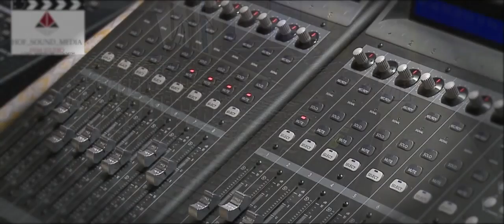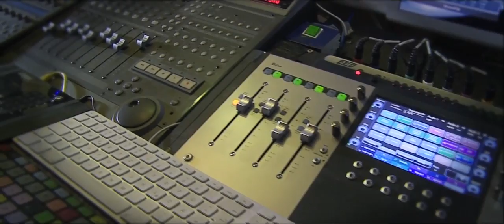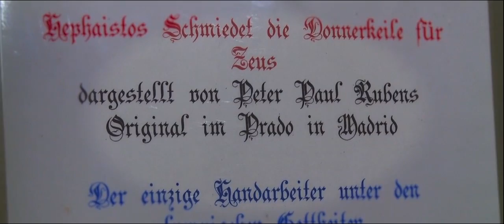Video/Film-Produktionen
Bild und Ton der Spitzenklasse!
HOF-SOUND-MEDIA stellt maßgeschneiderte Musikfilme, Wirtschaftsfilme, Eventfilme her.
     Imagefilme,  Werbefilme, Event-Veranstaltungen, Hochzeiten;
 Suchmaschinen optimiert für das Internet/Homepage & Kino/TV.Im Hauseigenen Tonstudio wird vertont von Musik bis zum Profi-Sprecher aus ORF,ARD,ZDF;
                                                  Top-Kundenzufriedenheit ist unser Ziel!
Hof Sound Media ist auf Filmproduktionen spezialisiert, maßgeschneiderte Wirtschaftsfilme herzustellen, die bei Ihrer Zielgruppe ankommen. Kreativ, zuverlässig, kalkulierbar.
Lassen Sie Ihren  Wirtschafts-Event-HD-Film von uns mit hochwertiger Qualität zu einem sehr interessanten Preis produzieren.
Wir filmen mit HD-Kameras in professionellen HOLLYWOOD-Film Look
(21:9 Breitbild) in brillanten Farben.
Das Studio bietet Filmleistungen von preiswert bis anspruchsvoll in HD-Qualität an.
  VIDEO/TV/FILM-STUDIO
         H.S.M STUDIO
 Wirtschaft und Event&Musik
     Günter Kremshuber